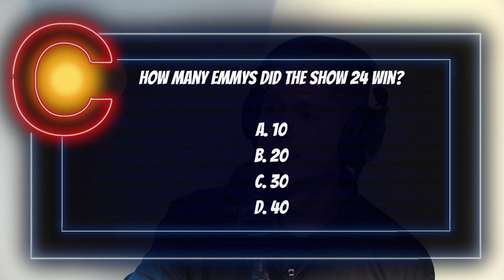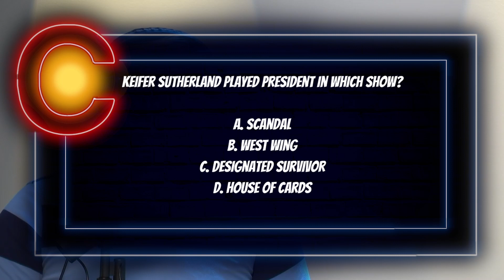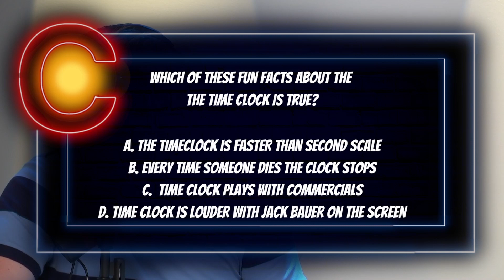The 48 Hour Film Project- WHAT NOT TO DO-- From Denver City Producer Illya Kushnir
IT'S ALMOST HERE! The most challenging, exhausting, and satisfying (or heart-shattering) competition a filmmaker can ever endure.

The 48-Hour Film Project.

We are revisiting the topic of the century with the city producer of Denver, Ilya Kushnir. He's seen it all. What to do, what not to do, and how to get the best out of such an exhilarating project.

All The Students Council's Men (ATSCM):